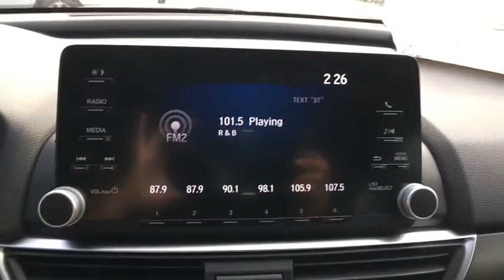2018 Honda Accord Aurora, Denver, Highland Ranch, Parker, Centennial, CO 38727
2018 Honda Accord